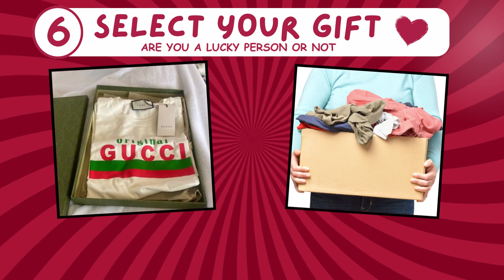Can You Choose the Right Gift and Win? Test Your Luck!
In this fun video, we challenge you to test your luck and choose the right gift to win! Can you make the correct choice? Watch as we present different gifts and see if you can guess which one is the right one. Join us for some entertaining moments filled with surprises and excitement. Let the games begin!